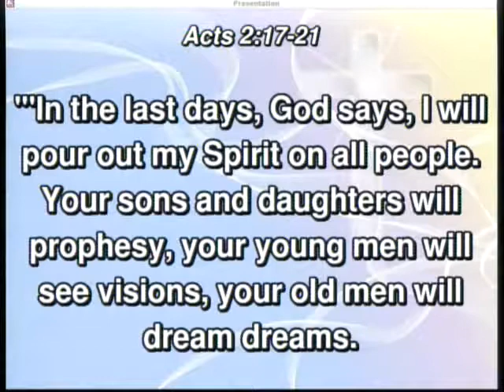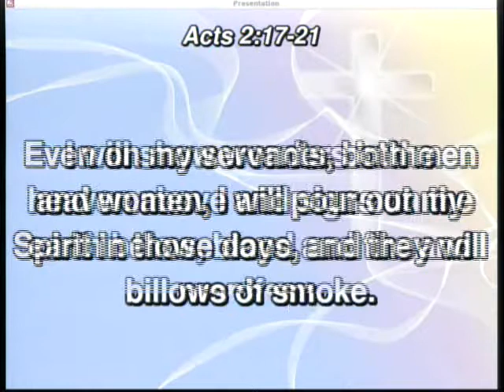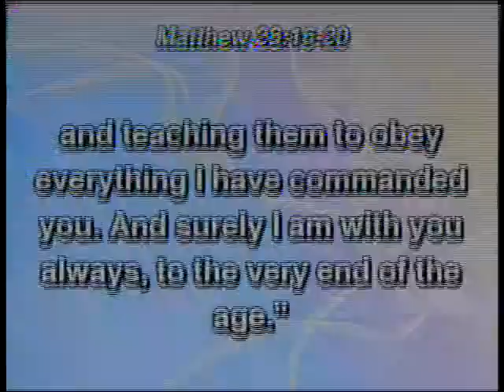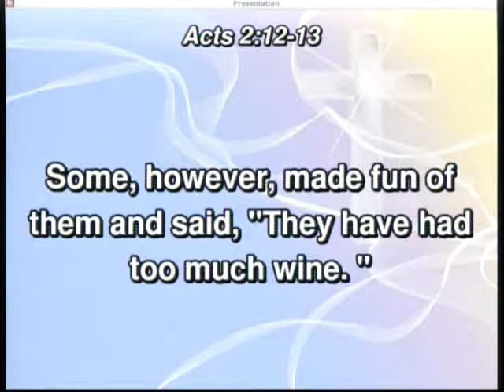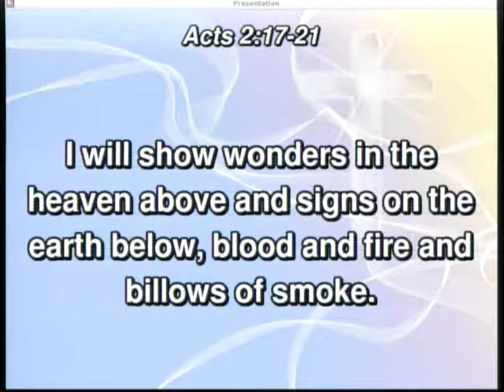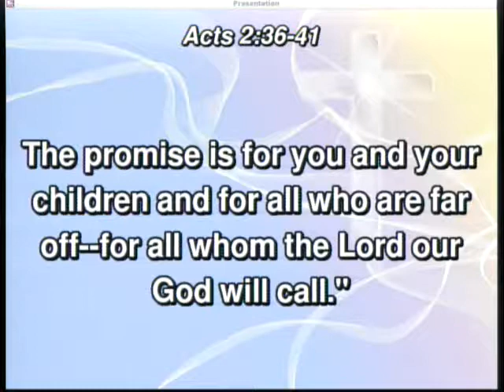20180429 - Holy Spirit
Sunday Service, Sermon - Holy Spirit